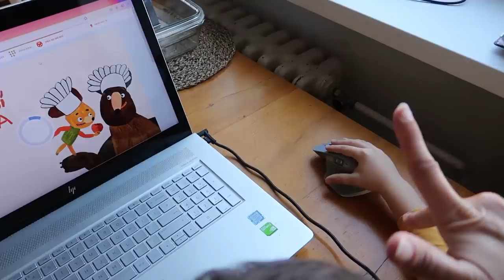JAK RYCHLE PŘESUNOUT TĚŽKÉ SKŘÍNĚ? RENOVACE DĚTSKÉHO POKOJÍČKU, ŽIVOT V BYTĚ, DENNÍ VLOG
Pustili jsme se do výmalby celého dětského pokoje a s tím přišlo i přesouvání nábytku. Jak rychle a efektivně přesunout těžké skříně vám ukážeme v dnešním vlogu. Renovace dětského pokoje dopadla na výbornou :)